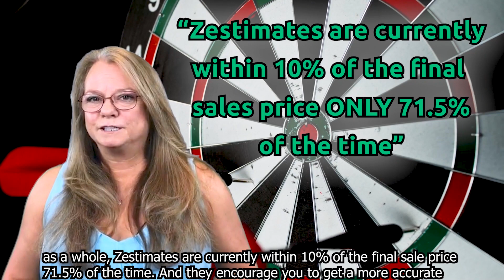Should I use Zillow As An Accurate Evaluation Of My Homes Value